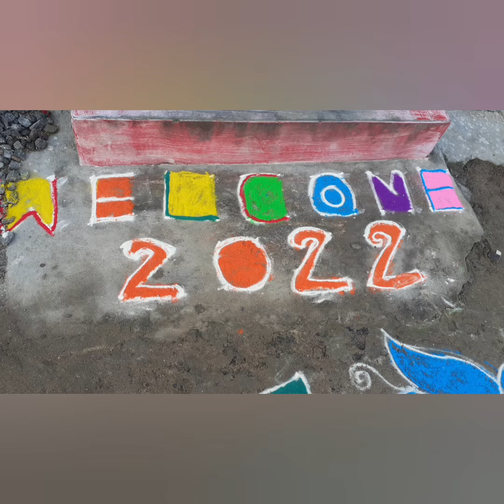New Year Muggulu|Rangoli|Easy New Year Muggulu| Sankranti Rangoli